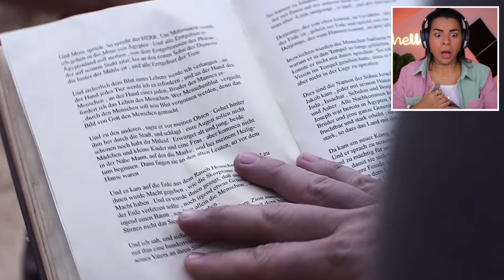¿A qué NO puedes VER este VÍDEO SIN GRITAR? (NO VER DE NOCHE)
¡HOLAAAA TODOOOOS! ¿Cómo están? Yo estoy lo que le sigue de feliz porque hoy les traigo un otro video REACCIÓN pero en esta ocasión los reto a que no podrán ver este vídeo sin gritar y sin asustarte!! Yah que qué estaré REACCIONANDO A VIDEOS de TERROR y el reto/challenge es INTENTAR VER ESTE VÍDEO SIN ASUSTARTE y SIN GRITAR!!! Fácil no? 😱

¡!NUEVOOOO VIDEOOO MIÉRCOLES & DOMINGOS¡!

*Title: Scheming Weasel (faster version)
Genre: Ambient
Mood: Dark

**Please, support the original creators. All credits in this video goes to them.**